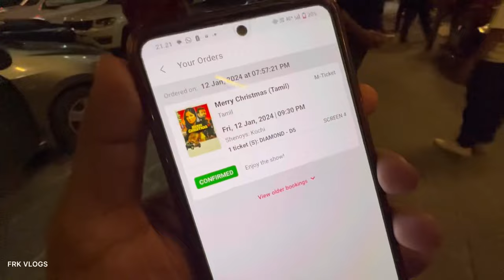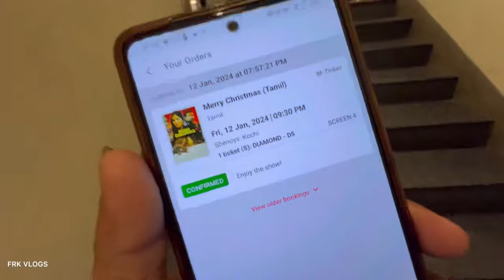Merry Christmas Movie Review | Vijay Sethupathy | Katrina Kaif | Sriram Raghavan | Malayalam Review